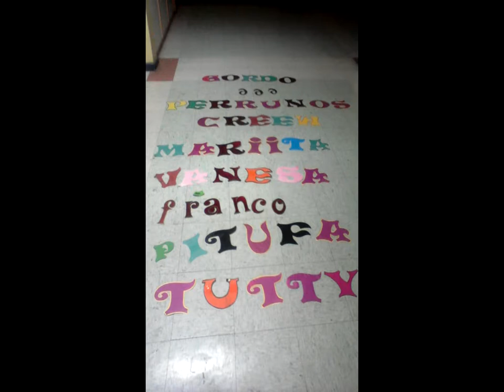mi curso :D kerido 4A liceo comercial Arica EN HD